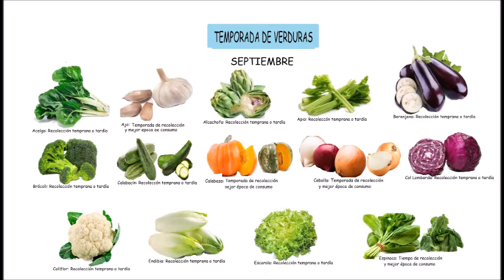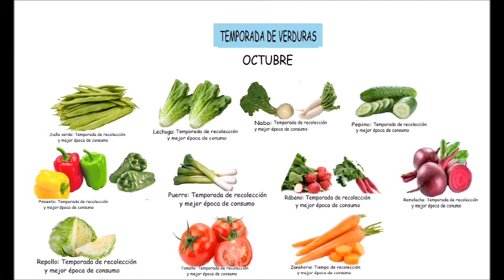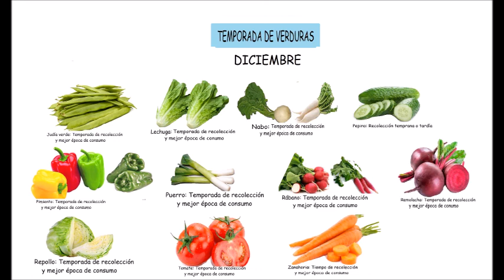VERDURAS DE TEMPORADA, MES A MES: DE JULIO A DICIEMBRE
RECOLECCIÓN TEMPRANA O TARDÍA: HAY VERDURA PERO NO ES LA MEJOR ÉPOCA PARA CONSUMIRLA (ES TEMPRANO O YA TARDE)

TEMPORADA DE RECOLECCIÓN Y MEJOR ÉPOCA PARA CONSUMO, ESPECIFICADO EN CADA VERDURA.

JULIO:

Ajo:   Temporada de recolección y mejor época de consumo
Calabacín: Temporada de recolección y mejor época de consumo
Calabaza: Temporada de recolección y mejor época de consumo
Cebolla:  Temporada de recolección y mejor época de consumo
Espinaca: Recolección temprana o tardía
Lechuga: Temporada de recolección y mejor época de consumo
Nabo:  Temporada de recolección y mejor época de consumo
Pepino:  Temporada de recolección y mejor época de consumo
Rábano:  Temporada de recolección y mejor época de consumo
Remolacha: Temporada de recolección y mejor época de consumo
Tomate:  Recolección temprana o tardía
Zanahoria: Temporada de recolección y mejor época de consumo

AGOSTO:

Judía verde: Recolección temprana o tardía

SEPTIEMBRE:

Acelga:  Recolección temprana o tardía
Alcachofa: Recolección temprana o tardía
Apio:  Recolección temprana o tardía
Berenjena: Recolección temprana o tardía
Brócoli:  Recolección temprana o tardía
Calabacín: Recolección temprana o tardía
Col Lombarda: Recolección temprana o tardía
Coliflor:  Recolección temprana o tardía
Endibia:  Recolección temprana o tardía
Escarola: Recolección temprana o tardía
Espinaca: Temporada de recolección y mejor época de consumo
Pimiento: Recolección temprana o tardía
Puerro:  Temporada de recolección y mejor época de consumo
Repollo:  Temporada de recolección y mejor época de consumo

OCTUBRE:

Acelga:  Temporada de recolección y mejor época de consumo
Berenjena: Temporada de recolección y mejor época de consumo
Cardo:  Recolección temprana o tardía
Endibia:  Temporada de recolección y mejor época de consumo
Judía verde: Temporada de recolección y mejor época de consumo
Pimiento: Temporada de recolección y mejor época de consumo
Tomate:  Temporada de recolección y mejor época de consumo